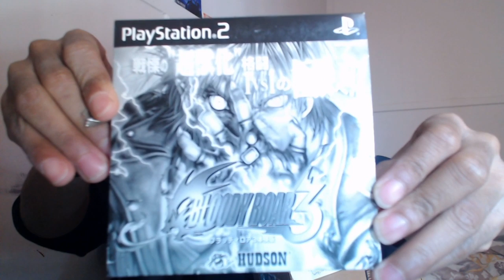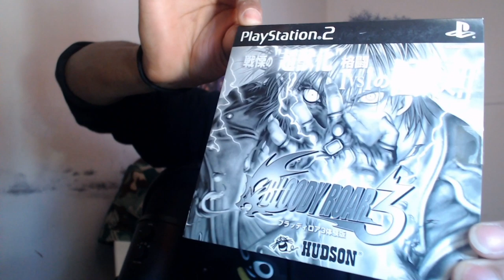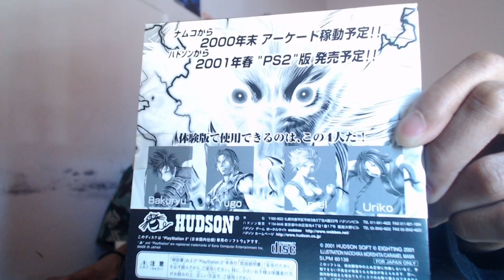TheDarkAce Sends an Early Birthday Gift | Unboxing